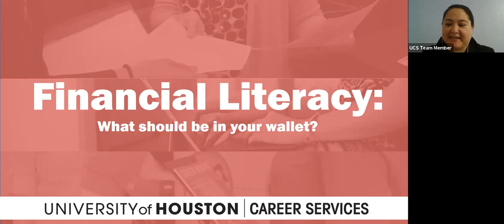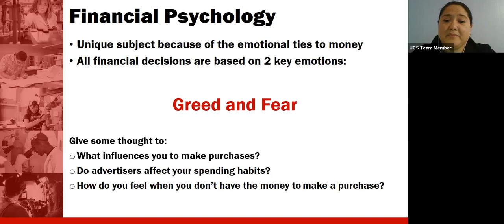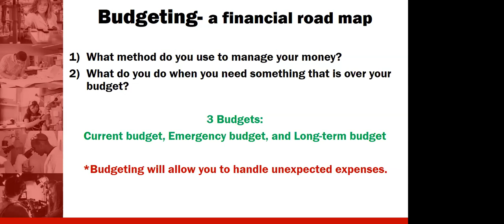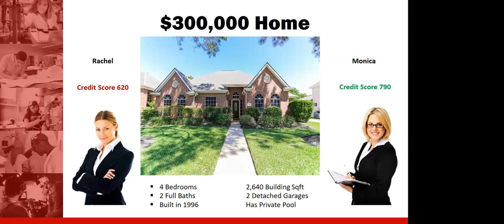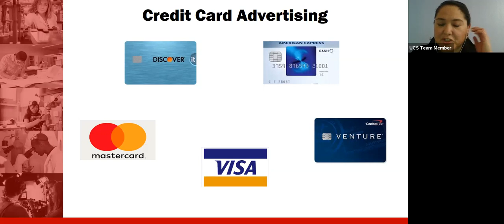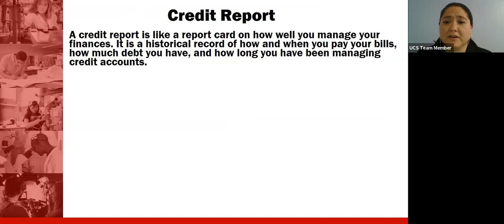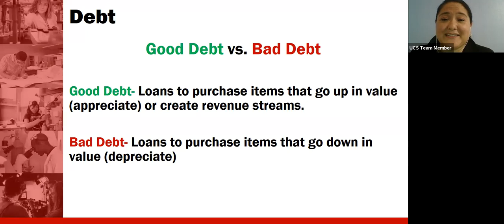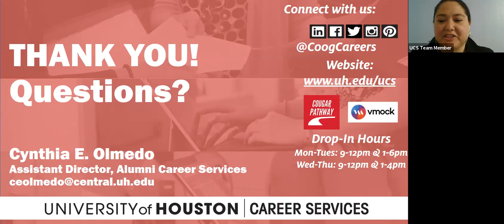UCS Virtual Workshop: Financial Literacy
Do you have questions about budgeting, debt, or credit? In this workshop you will discuss the psychology of finances, and learn how to make wise financial decisions and take a positive action toward your financial well-being.

This workshop is a LeadUH eligible workshop for any University of Houston students earning the LeadUH: Coog Careers Leadership Certificate.

**REQUIRED: After watching the workshop, please complete the survey below so that you can earn your participation credit. The survey must be fully completed to earn credit